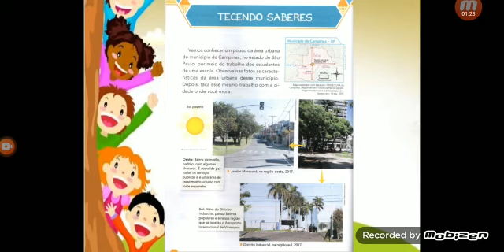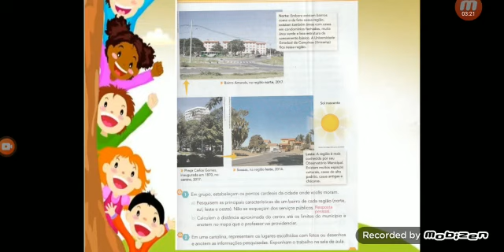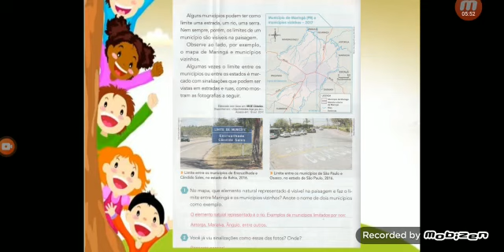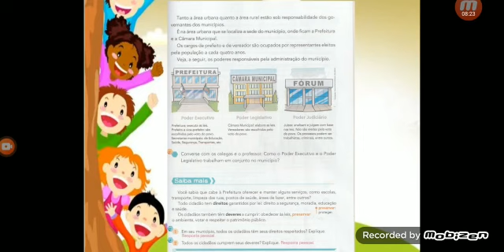4°ano | Geografia | Professora Rosimeire André | 28/08/2020